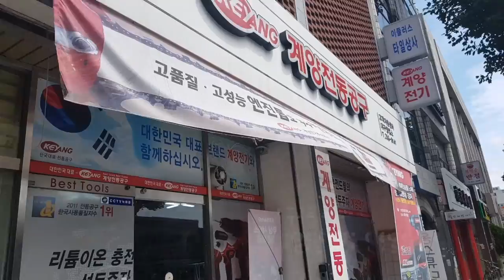충전공구의 자존심 대결!!성능으로 붙어보자!! 대한민국 전동공구 계양 충전드릴!!(KEYANG CODELESS DRILL)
촬영에 협조(?)해준 대구 계양전기영업소 한실장!! 고마웡

온라인구매
임팩트드라이버 ID18BLA